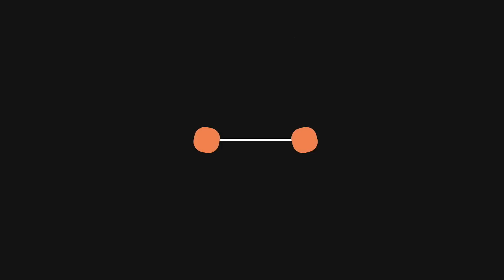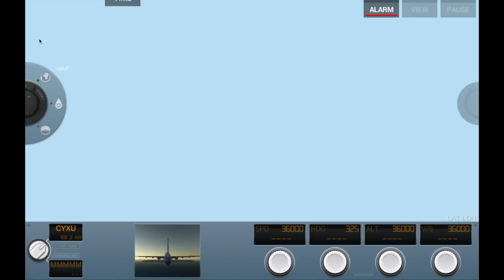Extreme Landings Pro | Flight Simulator Walkthrough | Boeing 777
A review and flight simulator walkthrough of the Boeing 777 in Extreme Landings Pro. I apologize, it does seem to be more of a review, I'll try to fix that for future videos!